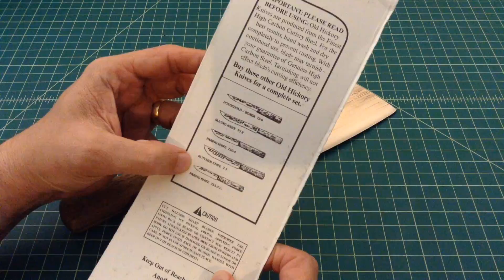Old Hickory 7 Inch Cleaver - TheSmokinApe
Just a quick show and tell video of an Old Hickory 7 Inch Cleaver made my Ontario Knife Company (OKC).  These have been around since 1924 and are still as good as ever...

Thanks,
TheSmokinApe